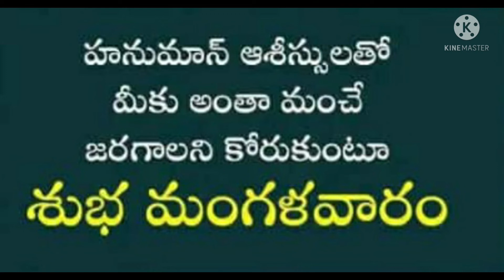Jai Hanuman,Hanuman chalisa with Images,Happy Tuesday,జై హనుమాన్, హనుమాన్ చాలీసా, శుభ మంగళవారం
Jai Hanuman,Hanuman chalisa with Images,Happy Tuesday
జై హనుమాన్, చిత్రాలతో హనుమాన్ చాలీసా, శుభ మంగళవారం